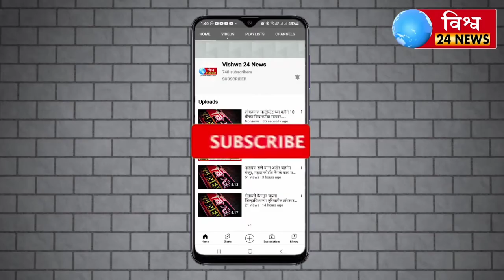इंग्रजी,हिंदी हे भाषाशिकण्याचे असूनमराठी भाषा जगण्याची आहे,आत्मसात त्याचेसंवर्धन करावे-शंकर व्हनमाने